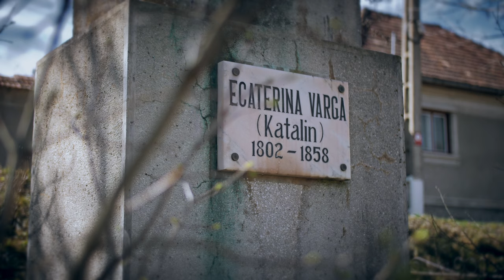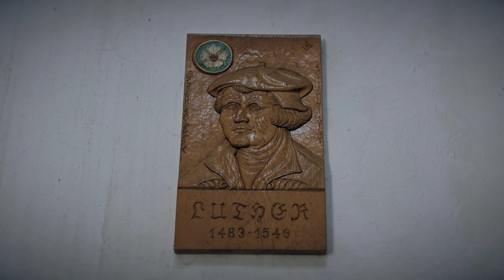Biserica fortificată din Hălmeag / Halmagen / Halmágy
Mă întreb adesea care este scopul vieții. Pentru ce am fost creați? Cu siguranță trebuie să fie mai mult decât ceea ce vedem cu ochii. Suntem un abur care se arată puțin și apoi piere. "Învaţă-ne să ne numărăm bine zilele, ca să căpătăm o inimă înţeleaptă!". Sunt locuri care mă fac să mă gândesc la aceste lucruri mai mult, locuri ca cel pe care vi-l prezint astăzi în acest scurt film.

 Biserica fortificată din Hălmeag (în germană Halmagen, în maghiară Halmágy) a fost construită în a doua jumătate a secolului al XII-lea, fiind a doua ca vechime din Transilvania, după biserica fostei mănăstiri cisterciene din Cârța. (un film despre Cârța puteți viziona tot aici pe pagina mea de facebook)
 Situată pe un deal, la 5 km de Sercaia, pe partea dreaptă a Oltului, fortificația poate fi zărită încă din depărtare. Ca multe alte localități din preajma Făgărașului, (spre rușinea mea) e pentru prima oară când ajung la Halmeag. Oare de ce ne dorim să vedem locuri îndepărtate, când lângă noi sunt atâtea zone faine de care am auzit, dar nu ne-am sinchisit să le vizităm?

Frumusețea e peste tot în jurul nostru, trebuie doar să avem ochi pentru a o vedea.